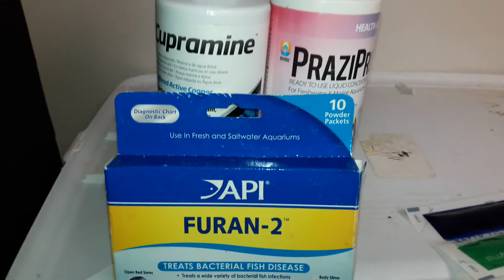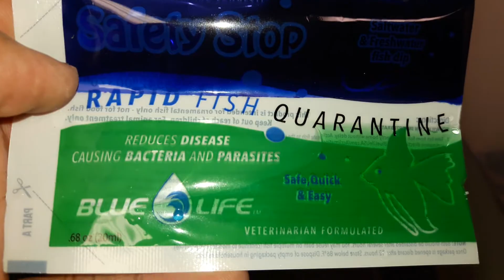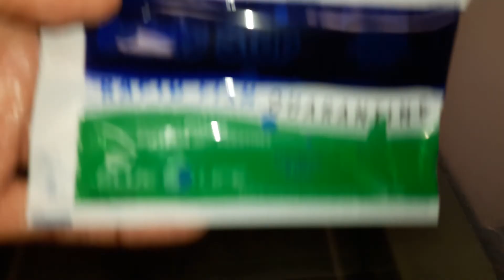CLOWN TRIGGER (6.25") = $229.99